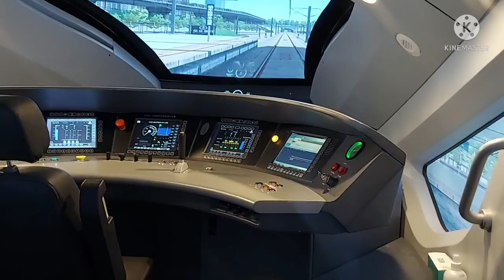AMAZING CHINA PAVILION AT EXPO2020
This is china pavilion at dubai expo2020 with amazing bullet train and a robot this pavilion also has drones and light show at night